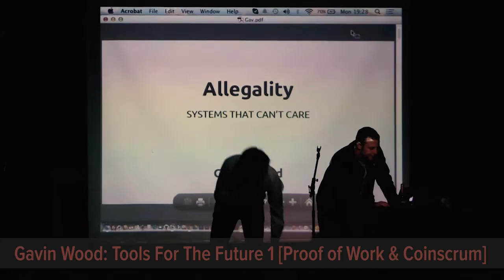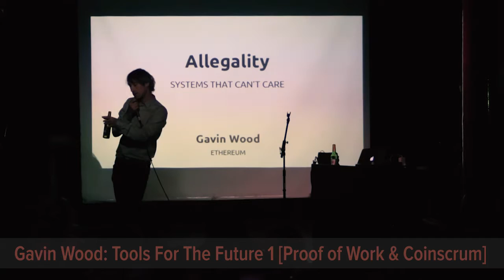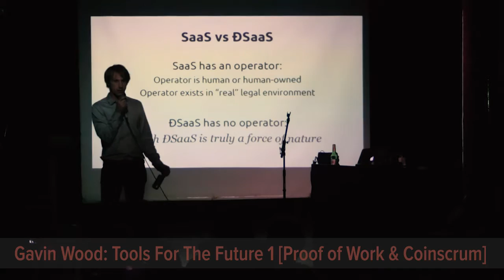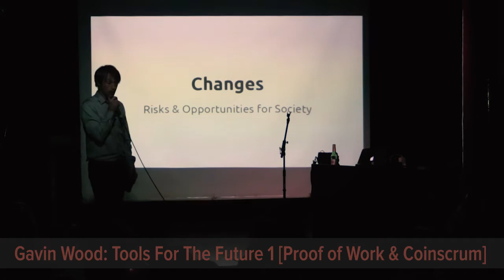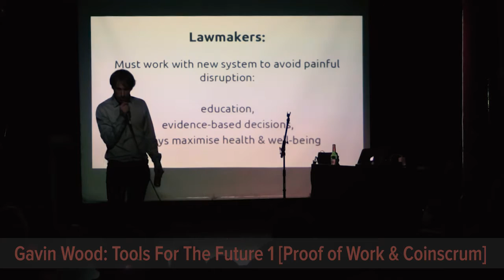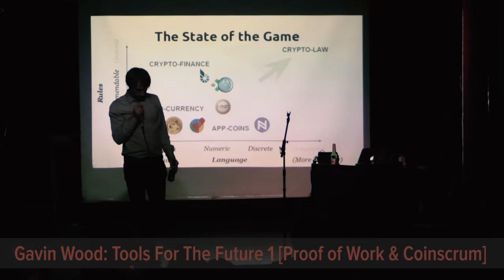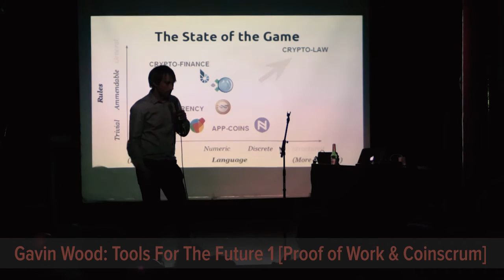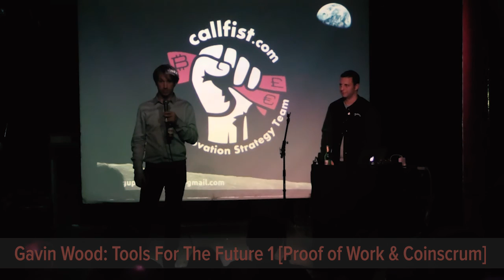Gavin Wood: Tools For The Future 1 [raw]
Proof of Work & Coinscrum Present: Tools For The Future 1 - Gavin Wood [full-length raw]

Tip BTC: 1NkMgKPdwP63q5LFQW84dczJthFWYLwkoW
November 2014, London